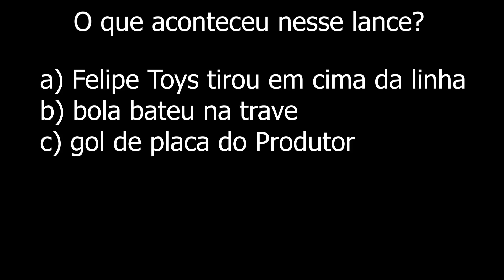O QUE ACONTECEU NESSE DESAFIO DE FUTEBOL É INCRÍVEL